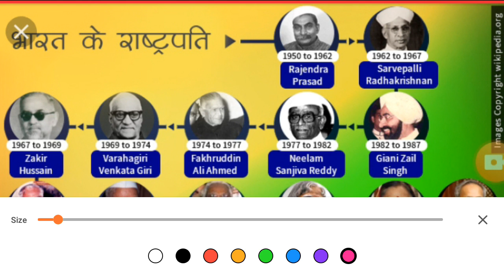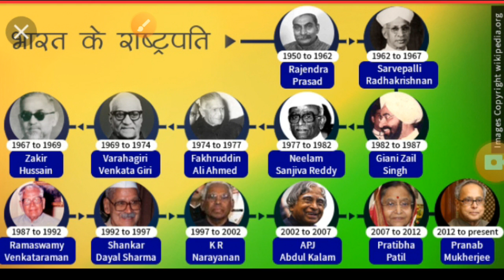President of india list from (1951-2020) भारत के सभी राष्ट्रपति की सूची